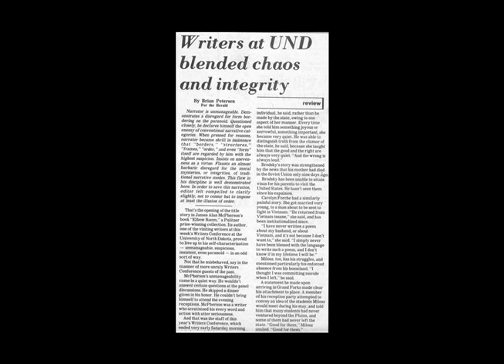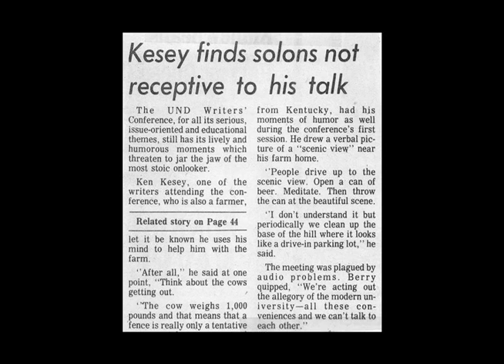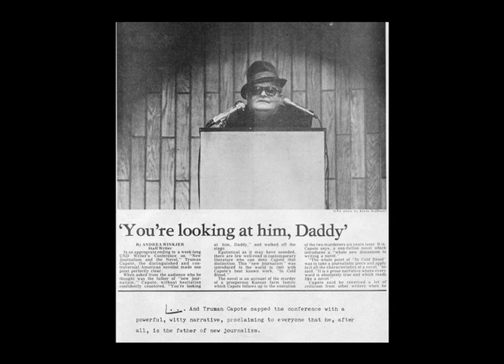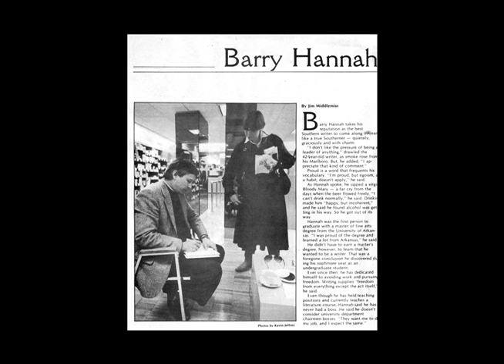Whopper John and the UND Writers Conference Slideshow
This slideshow is divided into two segments - the first is an overview of the early days of the University of North Dakota's writers conference. The second segment is a memorial tribute to John R. Little (Whopper John) one of the founders of the conference.